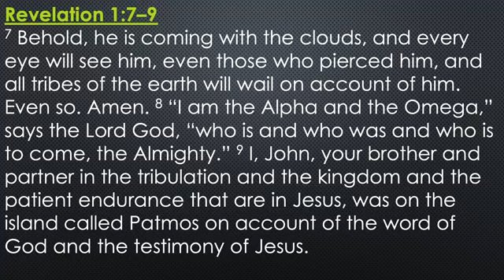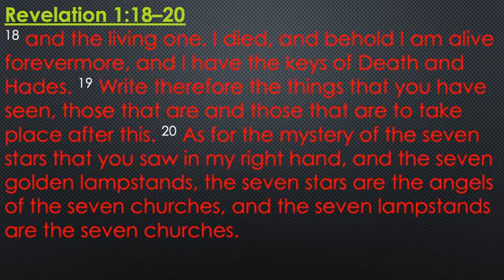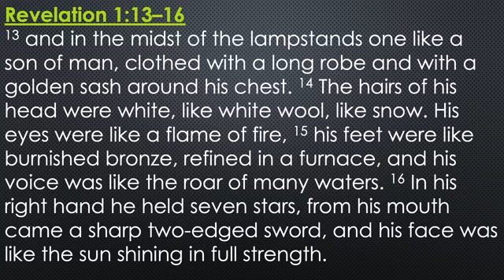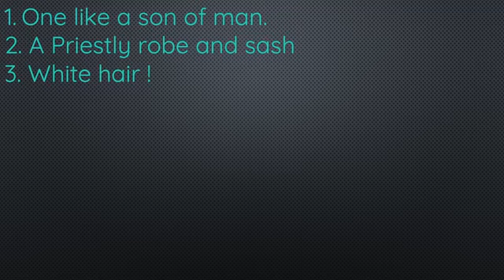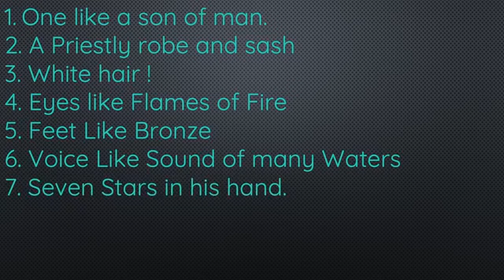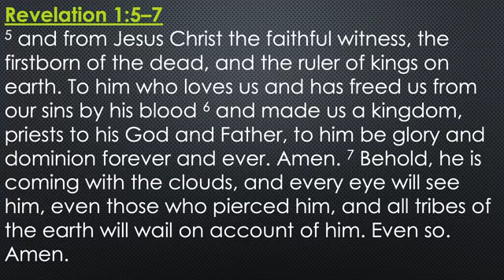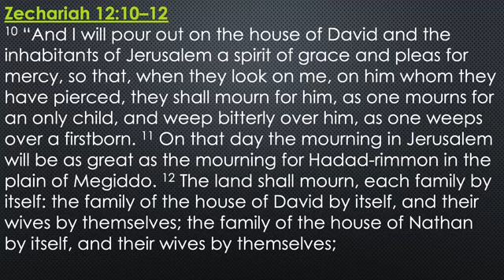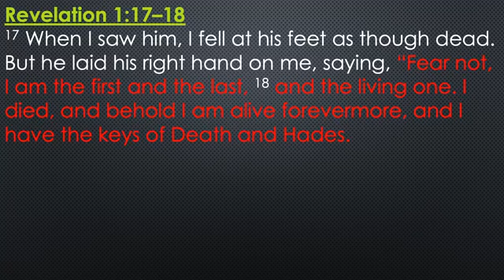CBBC 9:30am service - Revelation: What is Jesus like?